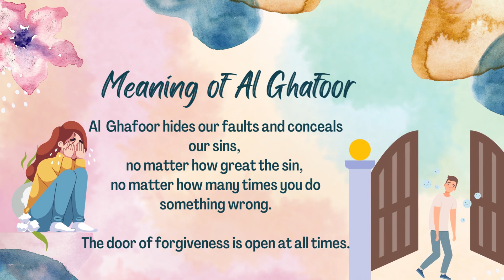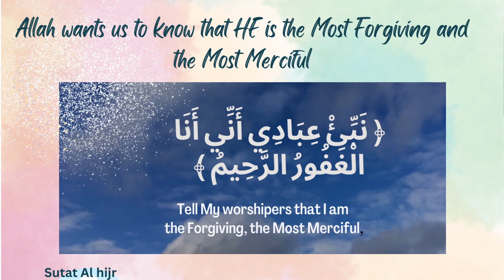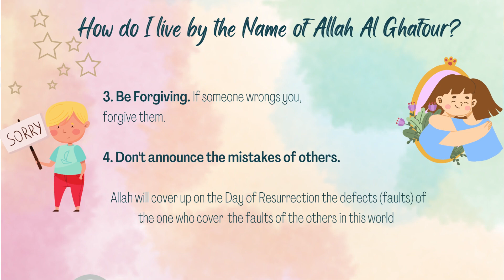Names of Allah Al Ghafoor: A learning series for kids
Learn the name of Allah Al Ghafoor with this names of Allah for kids series!